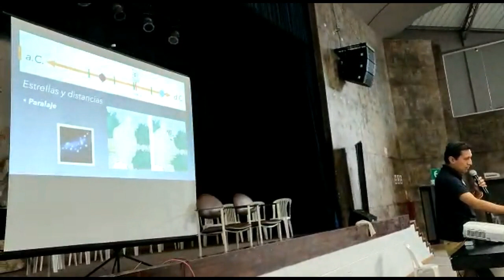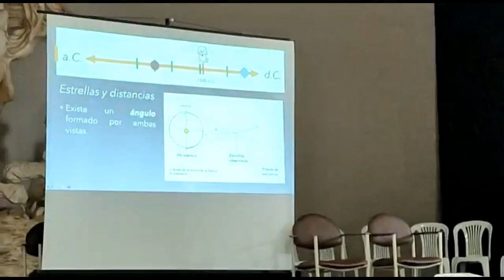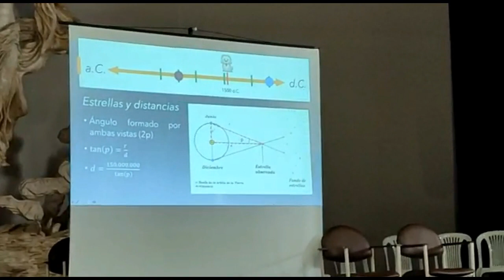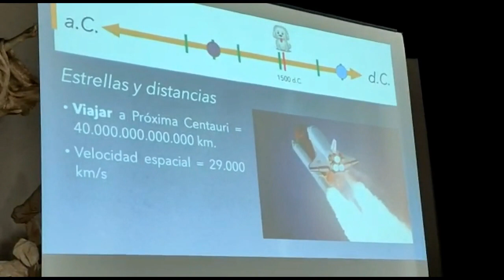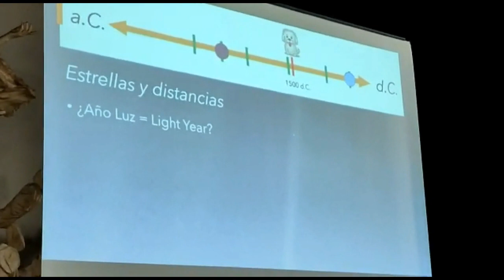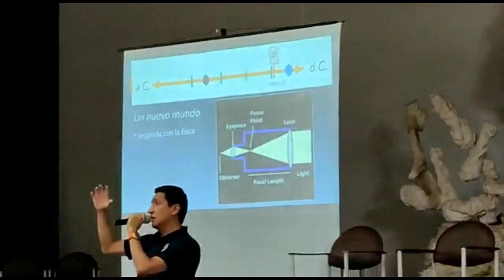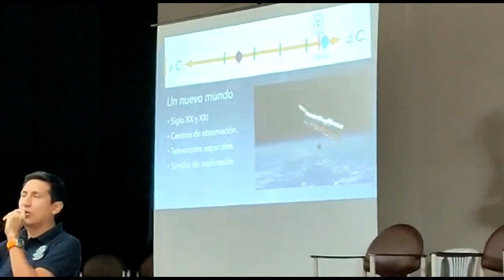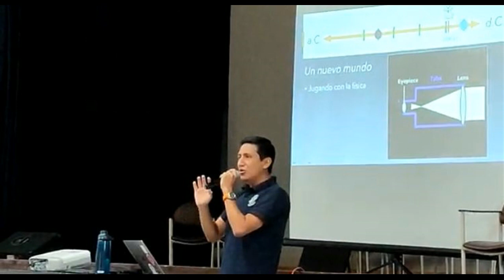Las matemáticas como lenguaje universal en la Astronomía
Charla impartida por en Ing. Rafael Salinas segundo subdirector de AstroCiencias Ecuador.
Para los alumnos de 8vo año de la Unidad Educativa Particular Borja - Compañía de Jesus de la ciudad de Cuenca - Ecuador.
El lunes 10 de abril del 2023.